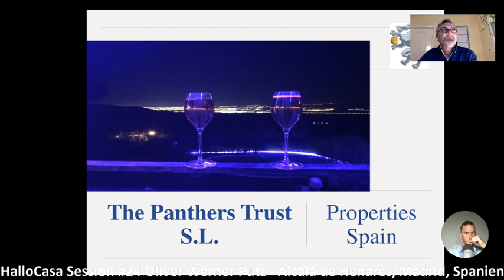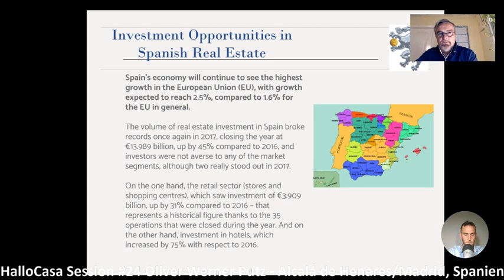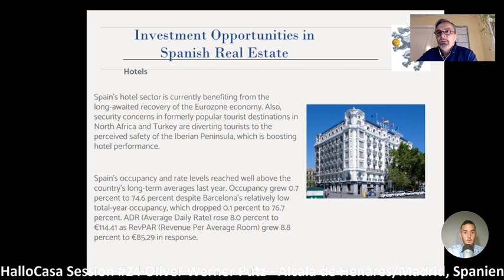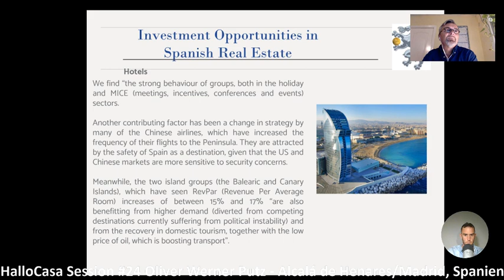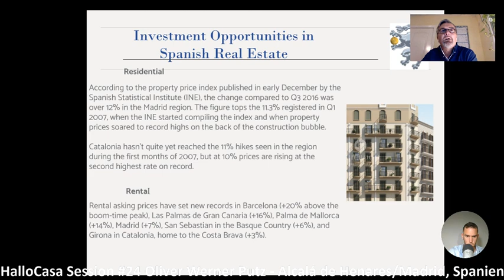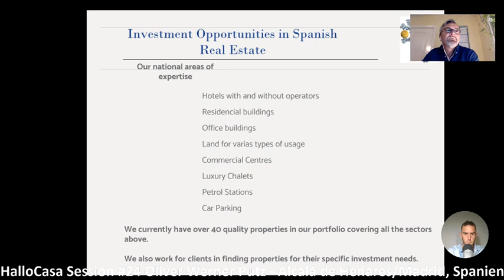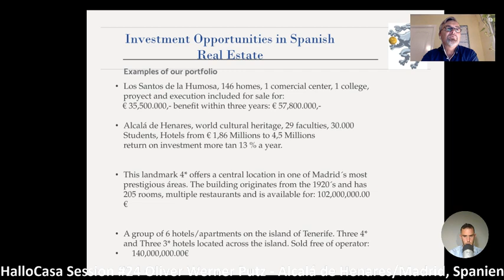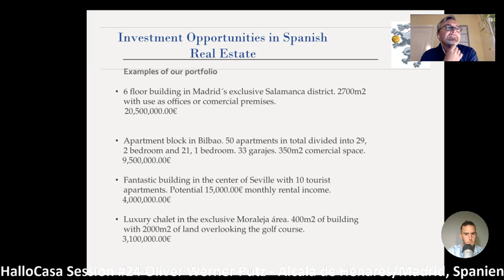Immobilien in Madrid und in Acalcá de Henares mit Oliver Werner Putz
Heute sprachen wir mit Oliver Werner Putz, Immobilienmakler und Projekt Manager in Alcalá de Henares bei Madrid in Spanien.

Oliver sprach über seine Expertise im Immobiliensektor und seine Dienstleistungen des Kaufs und Verkaufs von Immobilien in der Umgebung von Madrid.

In erster Linie präsentiert er uns das wunderschöne und lebhafte Alcalá und nennt uns Gründe, weshalb es eventuell mehr Sinn macht, nicht direkt in Madrid zu kaufen, sondern ein paar Kilometer ausserhalb.

Seine Dienstleistung des Immobilienmanagements und der Immobilienprojekte beschreibt er so wie die Durchführung des Kaufprozesses sowohl für Spanier, als auch für Europäer als auch für Nicht-Europäer.

Wir hoffen, Ihnen gefällt unser heutiges Interview!